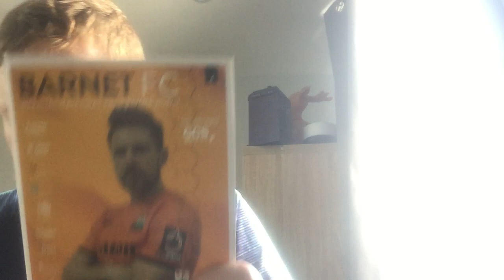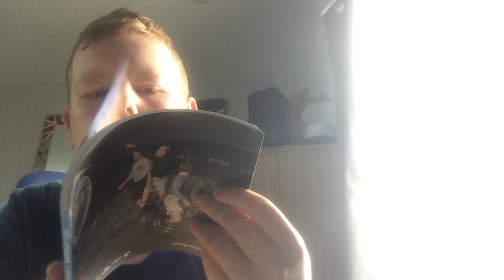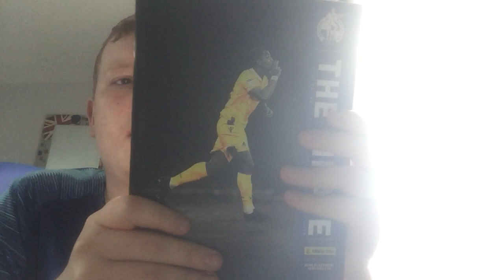A mail day 239